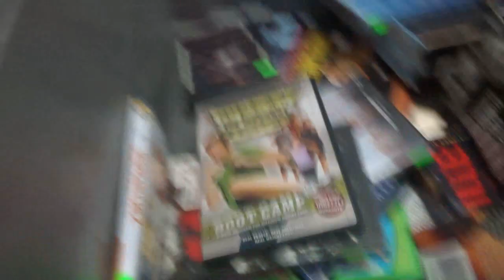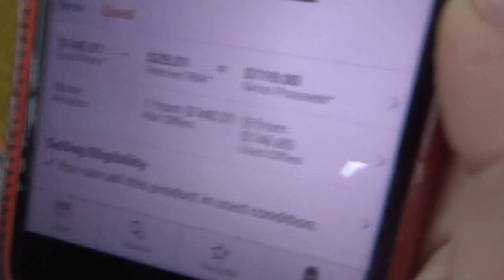Thrift Store Shopping with Raiken Profit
You gotta have funds to support the Merch and KDP business, so I like to go thrift stores and garage sales every week.